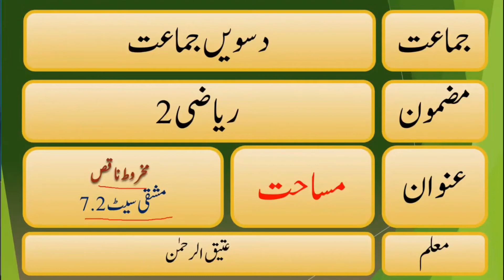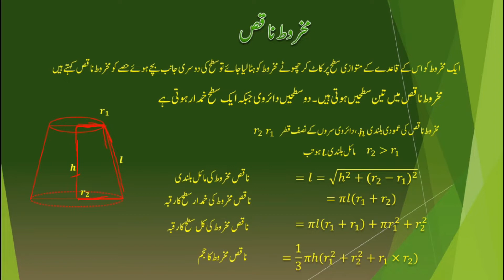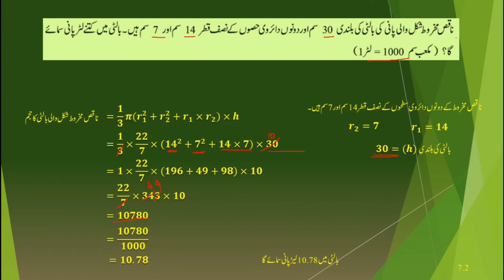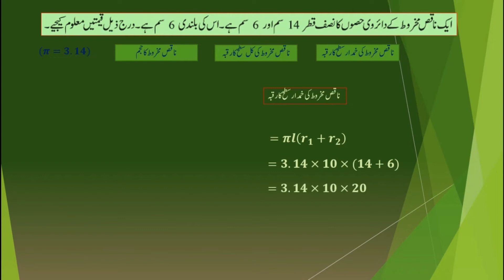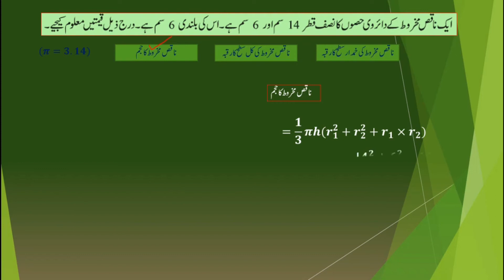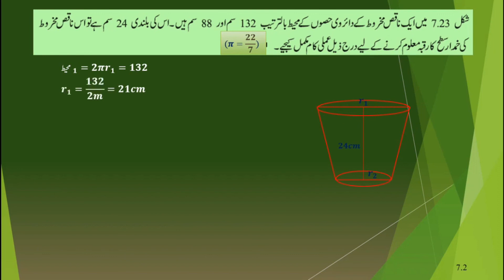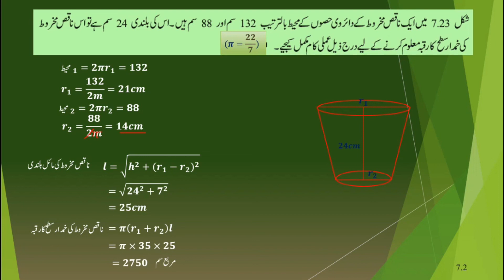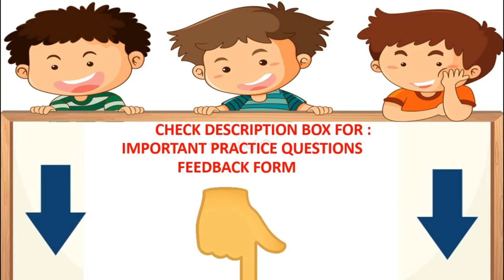Bmc Vtc. Urdu Std 10th Math - 2 Chp 7 Mensuration Part 2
Lecture Topic:  Mensuration
Teacher:  Ateequrrahman

Important Questions :
1) The radii of end of a frustum are 14 cm and 6 cm respectively and its height is 6 cm. Find its curved surface area.
2) The radii of end of a frustum are 14 cm and 6 cm respectively and its height is 6 cm. Find its total surface area.